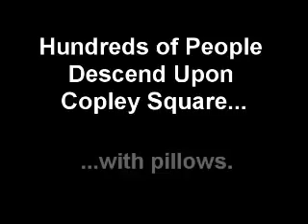International Pillowfight Day: Boston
Hundreds of people spontaneously descend upon Copley Square and have a faux slumber party, with the luxury of not having angry parents telling us to "keep the noise down."